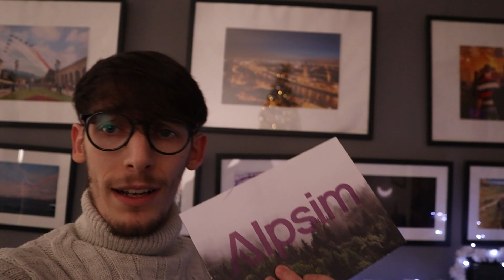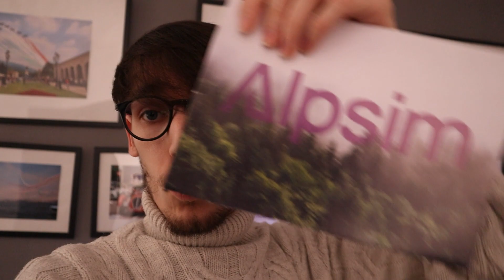È arrivata la RIMODULAZIONE di VODAFONE!!!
Dopo 8-9 mesi dall'acquisto dell'offerta di vodafone, è successo quello che doveva succedere! È arrivata la prima rimodulazione, e non cambia assolutamente nulla se non il costo!